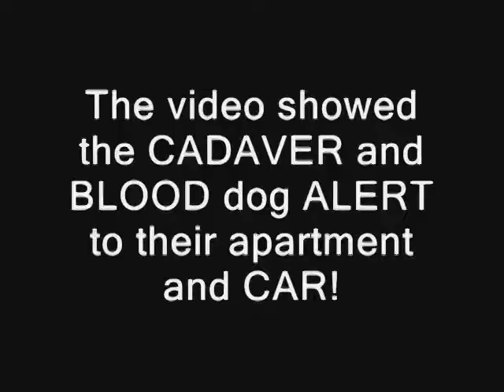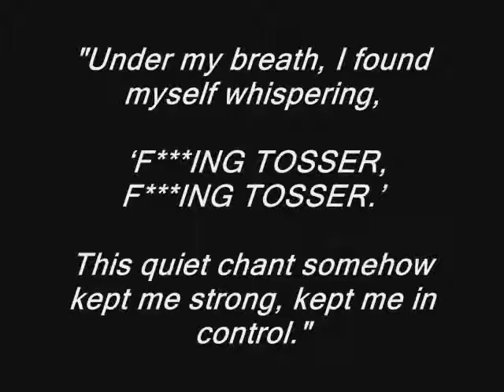McMINUTE Kate McCann called police F ING TOSSER !!!